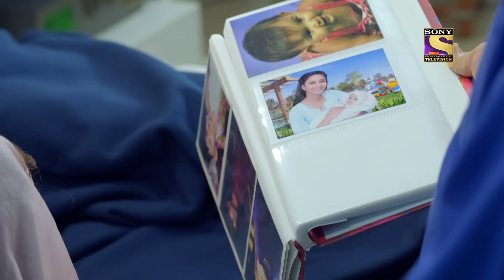Kuch Rang Pyaar Ke Aise Bhi - Dev And Sonakshi Against Sanjana - Ep 83 - Full Episode - 3rd Nov 2021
Episode 83: Dev And Sonakshi Against Sanjana
In this episode, Sonakshi talks about how she wants to go on a coffee date with Dev. They are spending their time together just when the doorbell rings and Sanjana comes, Sonakshi has hidden before she saw Dev. Dev pretends to be shocked to see her. The next day, Dev goes to his office and Sanjana enters after a while and is hoarded with snide remarks. Neha defends her and Sanjana thanks her later but Neha retaliates saying she just did it for her brother. Bijoy's health is improving and Sonakshi finds a missing picture from his favorite album. Watch the episode to know more.

About Kuch Rang Pyaar Ke Aise Bhi :
After years of being married, Dev and Sonakshi have drifted further apart. This is the farthest they have ever been. Can they rekindle their spirit of love?